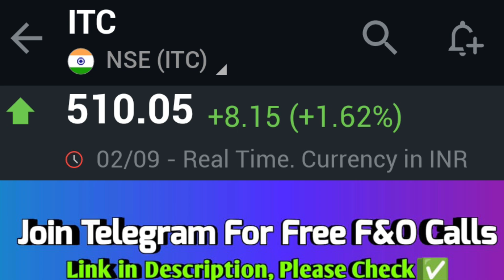itc share news, itc share target, itc share latest news today live, itc share bonus news🔥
itc q3 results 2024, itc q3 results, itc q3 results 2023, itc q3 results today, itc q3 results 2023 date, itc q3 results 2024 date